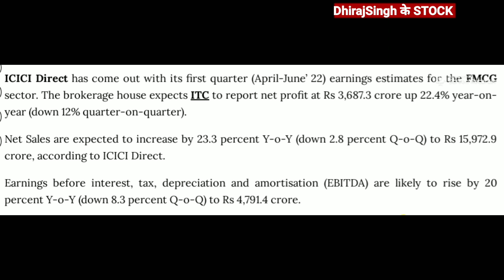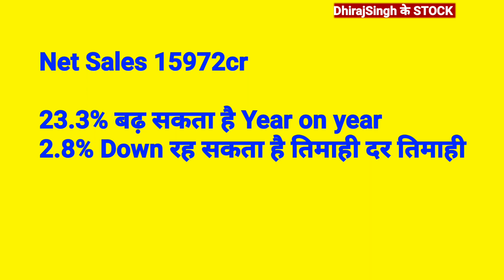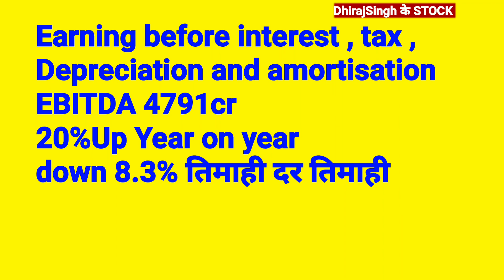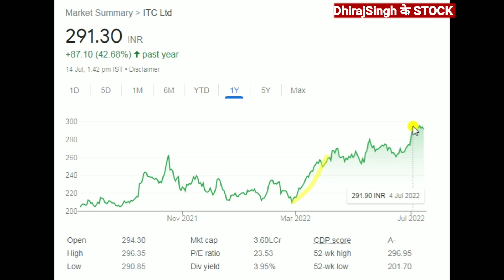ITC STOCK NEWS Q1 RESULTS नतीजों का अनुमान ITC SHARE LATEST NEWS ITC share News Today ITC SHARE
ITC STOCK Q1 RESULTS  नतीजों का अनुमान

ITC STOCK PRICE TODAY

ITC share Latest News Today's

ITC share Price nse
ITC share price bse

ITC share Q1 result upcoming 2022 23

ITC share technical analysis
ITC share Chart patterns
ITC share Levels

ITC share Broker earning Estimate
ITC share Net profit
ITC share net sales

ITC share result upcoming
ITC share Price analysis
ITC share Price Target 2022

ITC share
ITC limited

ITC share buy sell hold or exit

ITC share Buy sell hold

ITC share क्यों बढ़ गया
Itc शेयर FMCG SECTOR

ITC STOCK Q1 नतीजों का अनुमान BROKER EARNING ESTIMATE ITC SHARE LATEST NEWS ITC share Price today

2 (Market Taq Dhiraj ji)